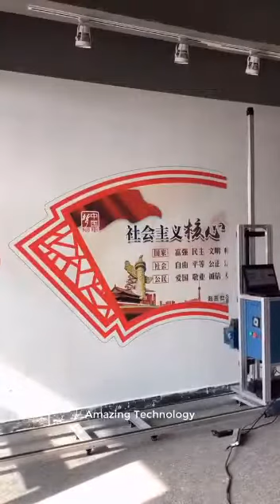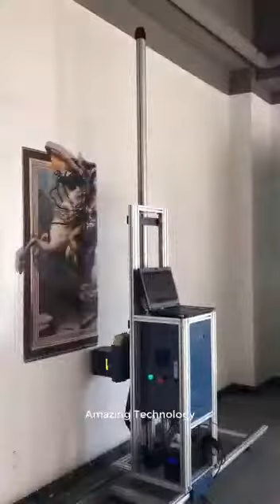Advanced painting technology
Easy paining on wall by advanced machine